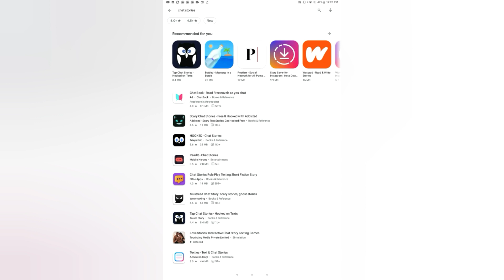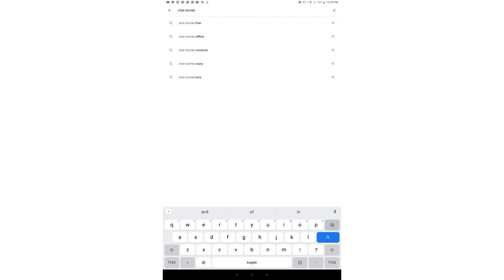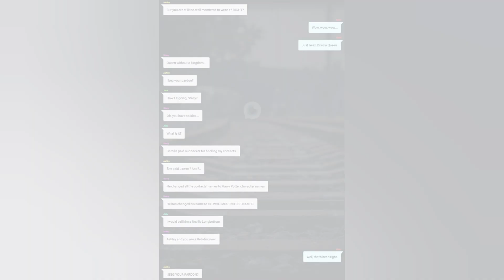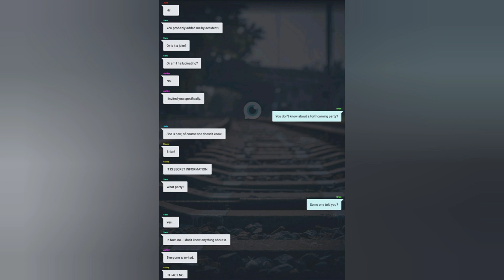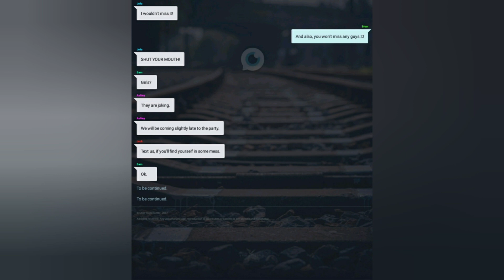THE GAME THAT WENT TOO FAR... chat story ep 1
This chat story doesn't belong to me. If interested please check out Catch app...
Do enjoy ☺️☺️☺️